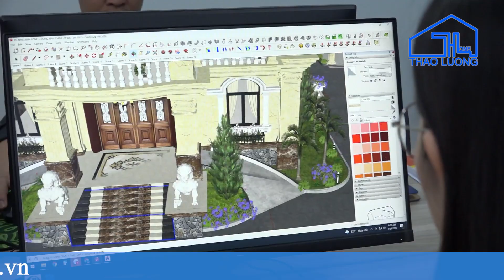TALKSHOW QUY TRÌNH THIẾT KẾ VÀ XÂY NHÀ TRỌN GÓI | THAO LUONG HOME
Chào mừng quý vị và các bạn đã quay trở lại với chuyên mục hỏi đáp cùng Thảo Lương Home. Chúng ta sẽ cùng tìm hiểu tiếp về Quy trình thiết kế thi công xây nhà trọn gói tại công ty và giải đáp thắc mắc là sau khi ký hợp đồng thiết kế thì quá trình thi công sẽ diễn ra như thế nào?
🏘 CÔNG TY CP KIẾN TRÚC XÂY DỰNG THẢO LƯƠNG HOME – ĐƠN VỊ HÀNG ĐẦU VỀ THIẾT KẾ VÀ THI CÔNG TRỌN GÓI TRÊN TOÀN QUỐC
🌎 HỆ THỐNG THAO LUONG HOME TRÊN TOÀN QUỐC:
🌟 Trụ sở chính TP. Hồ Chí Minh: Số 51, Đường 37, Khu Đô Thị Vạn Phúc, QL13, P. Hiệp Bình Phước, TP. Thủ Đức, TP. HCM.
 📍 Chi nhánh Thanh Hóa: Quốc lộ 47, Thôn 15, Xuân Sinh, Thọ Xuân, Thanh Hóa.